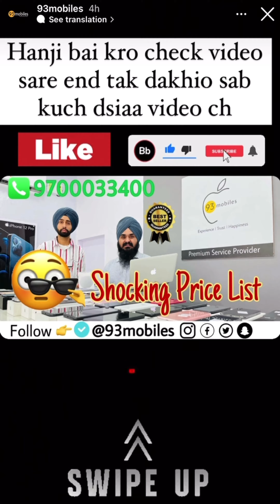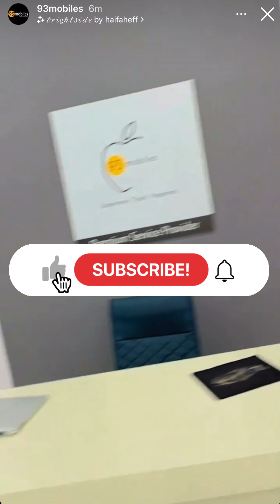93 mobiles shop all Apple products available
93 mobile

iPhone map location
Royal Complex, Samana, Patiala, Punjab Samana, India

93mobiles
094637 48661